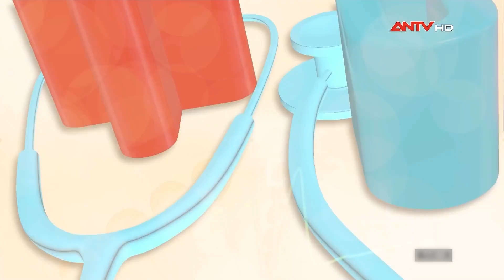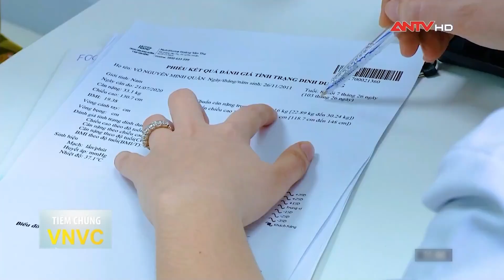Chế độ ăn cho người bệnh mỡ máu cao: Nên và không nên | Sức khỏe 365 | ANTV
ANTV | Sức khỏe 365 | Chế độ ăn là một trong những vấn đề cần quan tâm của những người có mỡ máu cao. Vậy họ nên ăn gì và không nên ăn gì trong bữa ăn để có thể giảm mỡ máu?

Mời quý vị và các bạn xem thêm: Tin tức an ninh trật tự nóng, thời sự Việt Nam mới nhất 24h trưa 30/9